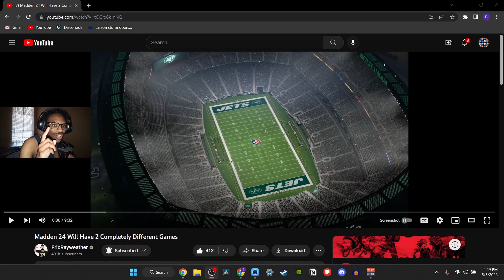Madden 24 Will Have 2 Completely Different Games Reaction